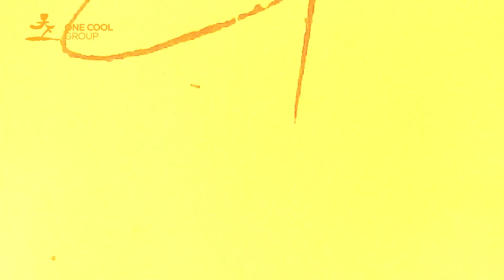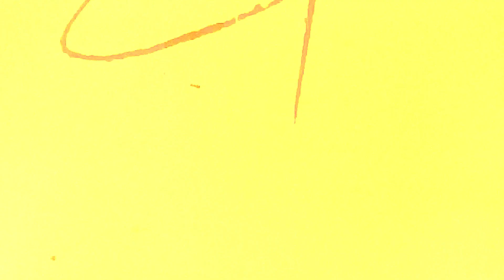【REACT TO】姜皓文十個經典造型，哪個印象最深刻？｜One Cool Group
姜皓文 入行近40年，參演過的 電視劇 及 電影 過百部，
今次我們搜集了十個不同年代的 經典 造型，未知他對該十個look有沒有印象呢？
一起看看 黑哥 的反應！

 💭 大家最喜歡黑哥哪一個造型呢？立即留言！